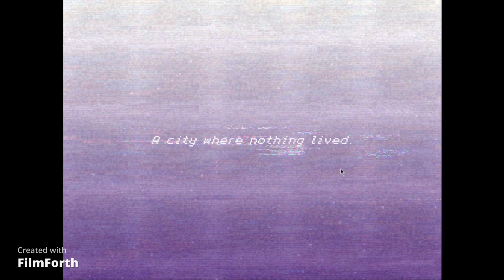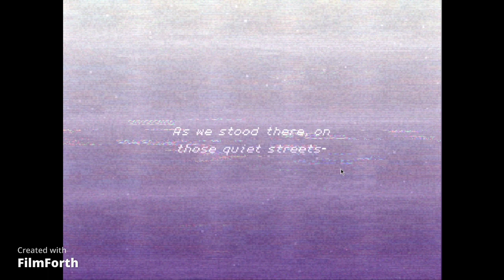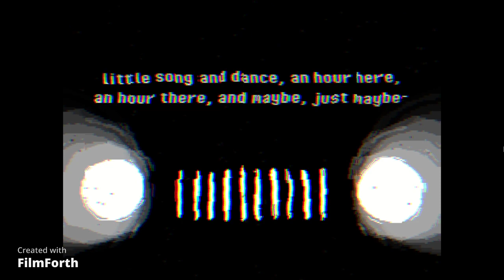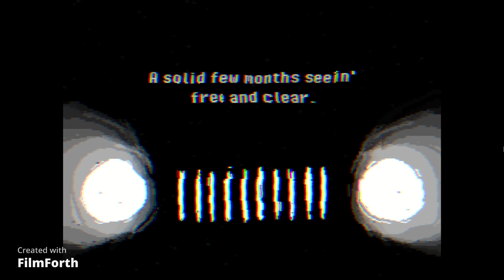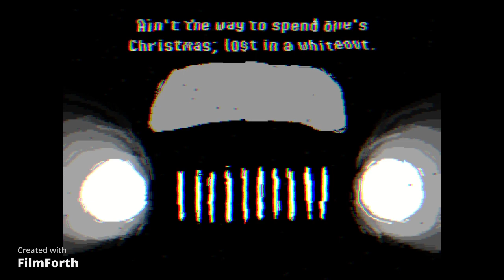To the light (Vivid relapse 5 )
ViViD Relapse is a mind-bending platformer that follows the plight of Burt; a troubled man who tries his best to live and cope with diseases, both mental and physical.